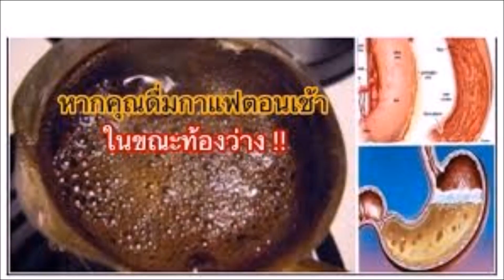คนที่ชอบดื่มกาแฟตอนเช้าควรดูเอาไว้อันตรายต่อสุขภาพอย่างมากถ้าหากคุณรับประทานกาแฟไม่เป็น